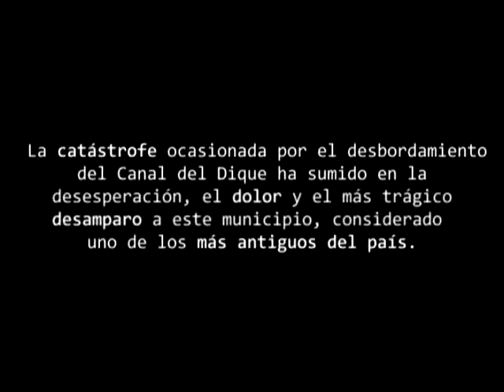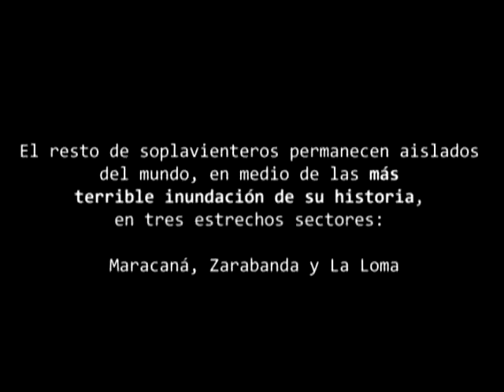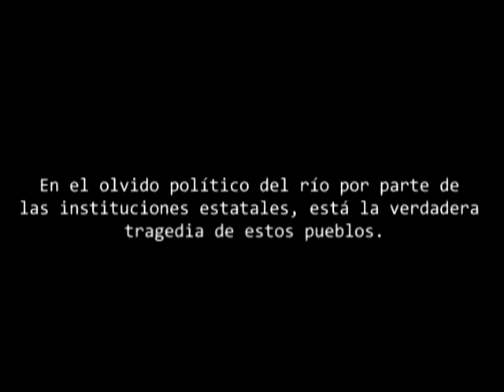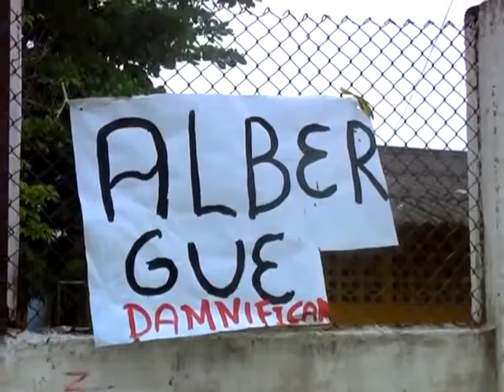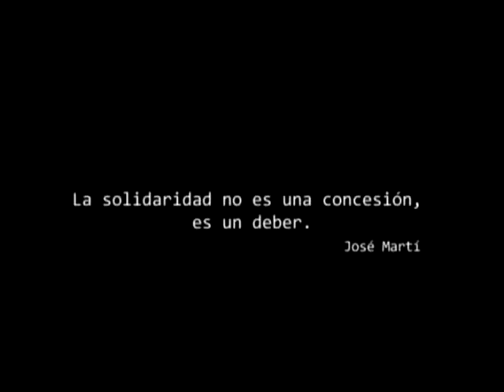INUNDACIONES EN EL CARIBE COLOMBIANO SOPLAVIENTO Bolívar